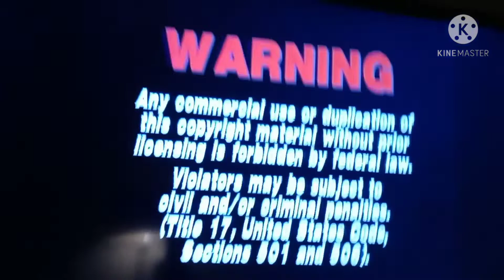Opening/Closing To Reservoir Dogs 2002 DVD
Opening:
1. Artisan Entertainment Logo (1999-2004)
2. DVD Menu
3. Start Of Film

Closing:
1. A Few Seconds Of Credits
2. Artisan Entertainment Logo (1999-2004)
3. Artisan Warning Screen
4. Artisan Interpol Warning/Attention Scroll
5. DVD Menu